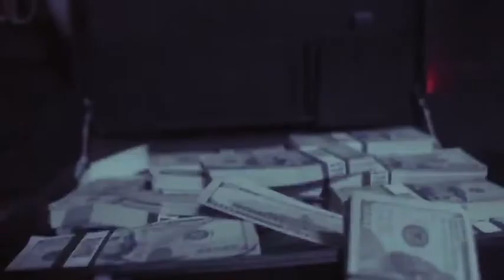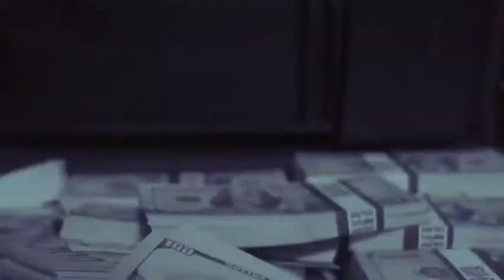[FREE FOR PROFIT] Migos x Quavo Type Beat - "Cash" (prod. L8K)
FREE TO MONETIZE ON SOUNDCLOUD AND YOUTUBE, MUST PURCHASE FOR MAJOR STREAMING SERVICES